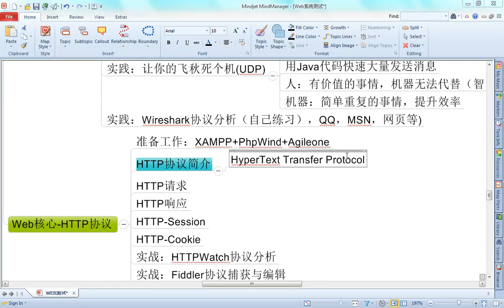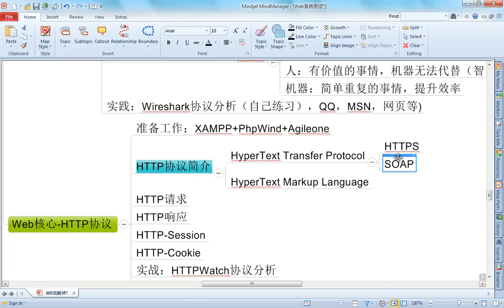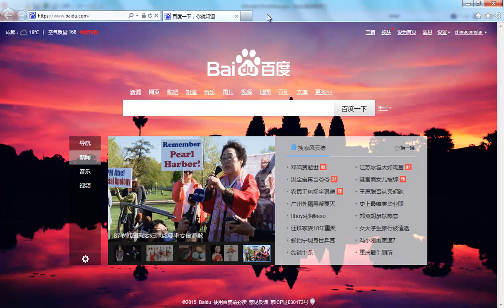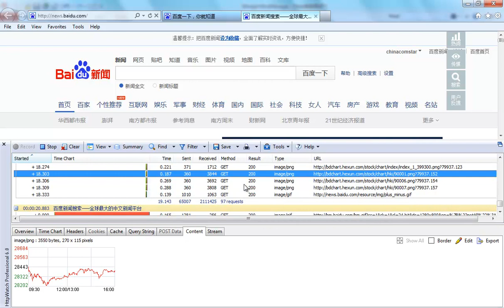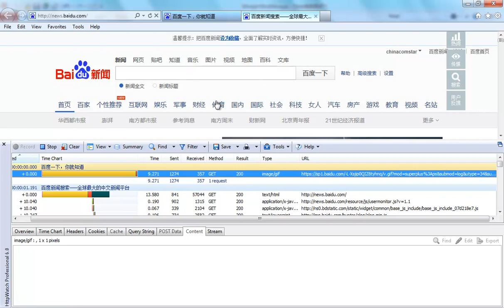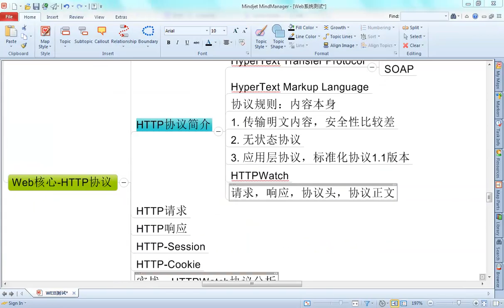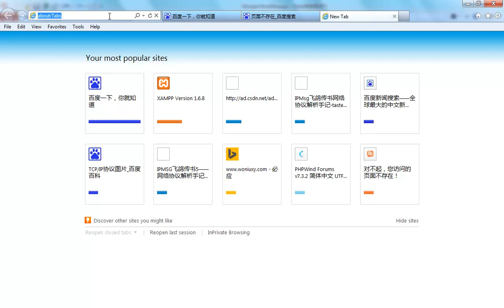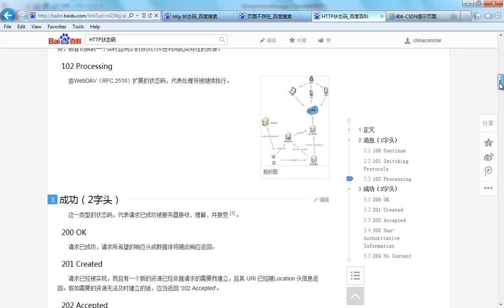HTTP协议详解3 3 HTTP协议基础